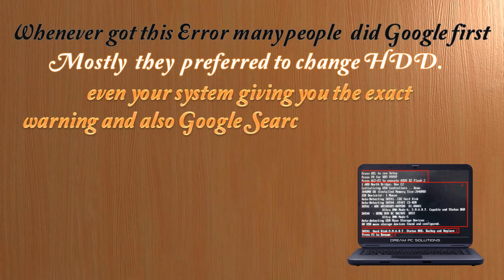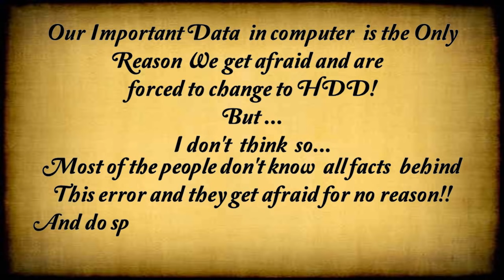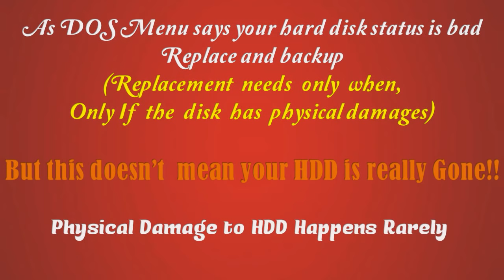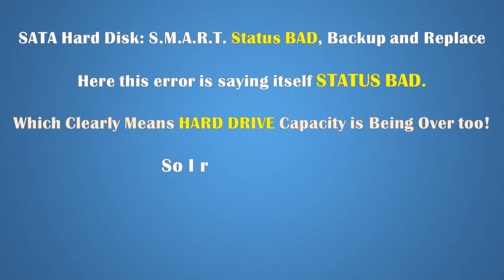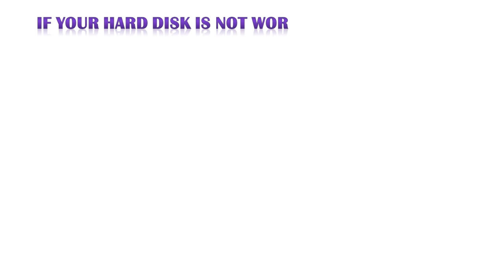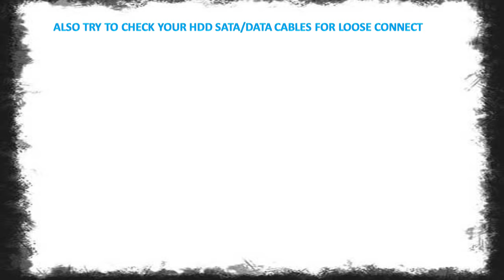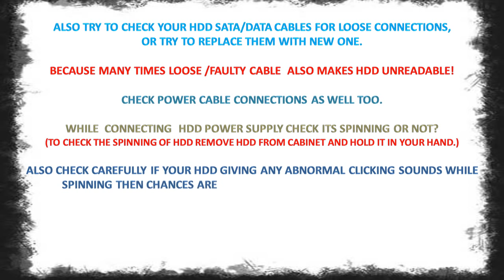SATA Hard Disk S.M.A.R.T Status Bad, Backup and Replace | Only The Best Solution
ERROR: SATA Hard Disk S.M.A.R.T Status Bad, Backup and Replace.

If you are facing this Problem on your PC or Laptop and planning to Change your Hard Disk as mentioned in System Error, then you must watch this video and give a chance to your HDD for NO REPLACE!!
IMPORTANT NOTE:
I hope this video will be useful and Helpful to you! when i uploaded this video i was new to youtube creators and wasn't knowing editing skills that much. so i have created PowerPoint presentation video to share my knowledge with people who might be needing help regarding this error case. so please accept my apology for irritating audio and slow speed. i kept slow speed so users can read and follow the steps without forwarding video back again and again. Your comments, Likes, shares and Subscribes will be very valuable for me :-)

INTRODUCTION:
Hello Friends warm welcome to your YouTube channel Tech Tricks Talk. Here you will get Tech & Technology Updates, Tech Reviews, Animation and Graphics Tutorials and sometimes Social Discussions as well. Have a look on our channel and if you will feel our videos on Tech Tricks Talk channel are little valuable and Helpful to you Please “SUBSCRIBE” to this channel and Press the Bell 🔔 icon to get instant Notification for every new video we will upload. spread your Love to us by sharing Likes, Comments and Shares on videos. Thank you so much for being the part of Tech Tricks Talk YouTube Channel!!

TAGS RELATED TO OUR CHANNEL
Technology News,
Tech Reviews,
Software Reviews,
App Reviews,
Graphics Designing,
Logo Designing,
Animation Intro Outro,
Thumbnails Designing,
Covers & Channel Arts,
Social awareness,
Simple Hacks & tricks,
Handicraft Ideas,
Tips and Tricks
TechTricksTalk,
Tech Tricks Talk,

s.m.a.r.t status bad,
s.m.a.r.t status bad backup and replace,
s.m.a.r.t status bad backup and replace fix,
s.m.a.r.t status bad backup and replace press f1 to run setup,
s.m.a.r.t status bad backup and replace press f1 to resume,
s.m.a.r.t status bad backup and replace ssd,
s.m.a.r.t status bad fix,
pri master s.m.a.r.t status bad,
s.m.a.r.t. capable and status bad,
s.m.a.r.t status bad backup and replace как исправить,
s.m.a.r.t status bad backup and replace asus,
hard disk s.m.a.r.t status bad